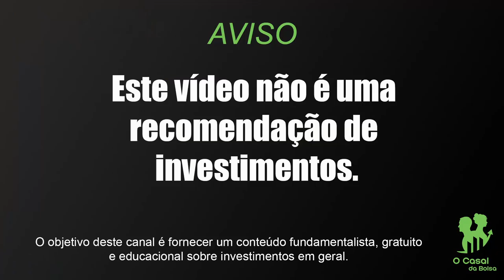REVERVA DE EMERGÊNCIA QUAL A IMPORTANCIA? | ONDE E COMO FAZER! | VAMOS INVESTIR!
✅ Exchange

Na plataforma você consegue investir com a partir de R$500,00 e ter rentabilidades de até 20% ao ano.

E, para ganhar um bônus de R$50,00 no seu 1º investimento, basta seguir as orientações abaixo:

2- Inserir o meu código durante o cadastro, quando solicitado:
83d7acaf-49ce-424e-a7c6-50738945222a